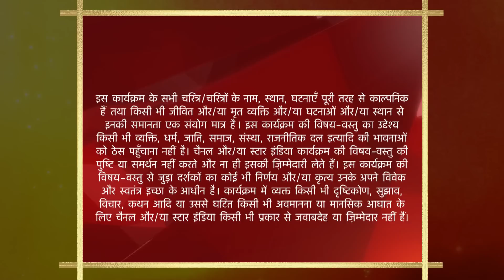Baa Bahoo Aur Baby | Kyun ki Arvind ne Gullel ki taareef?